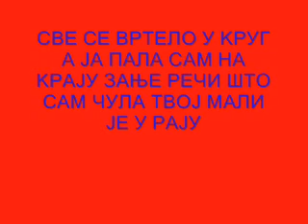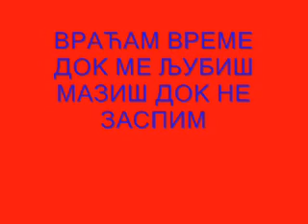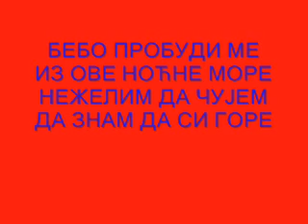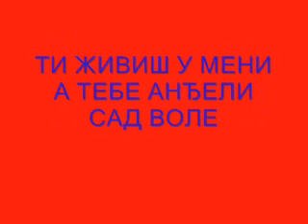VRATI SE DOLE BORISLAV TODOROVIĆ 13.04.1993-01.11.2008.wmv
Borislav Todorović 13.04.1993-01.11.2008 in memoriam